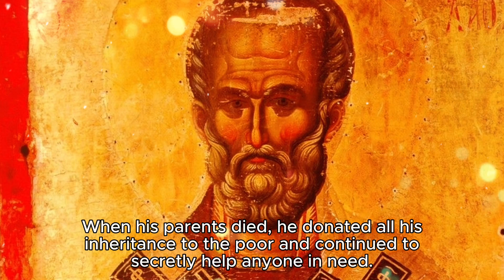St. Nicholas the Wonderworker and Archbishop of Myra | Feast Day December 6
History of the original
Saint Nicholas was born in Asia Minor to a pious and wealthy family. He received an excellent education, and hoped that one day he would become an ascetic. When his parents died, he donated all his inheritance to the poor and continued to secretly help anyone in need. Soon he followed the path into priesthood, all the way to becoming Archbishop of Myra in Lycia. He preached the Word of God; he defended the Orthodox Faith against the heretic Arius; he loved everyone and secretly helped whoever was in need; he worked many miracles when he was alive, and works even more miracles until today. Saint Nicholas is the Patron Saint of Greece and Russia. He is the protector of children, sailors and travelers. We pray to him to deliver us from poverty, disasters and other misfortunes.
Apolytikion | Fourth Mode
A model of faith and the image of gentleness, the example of your life has shown you forth to your sheep-fold to be a master of temperance. You obtained thus through being lowly, gifts from on high, and riches through poverty. Nicholas, our father and priest of priests, intercede with Christ our God that He may save our souls.